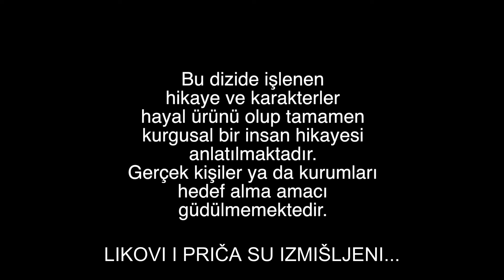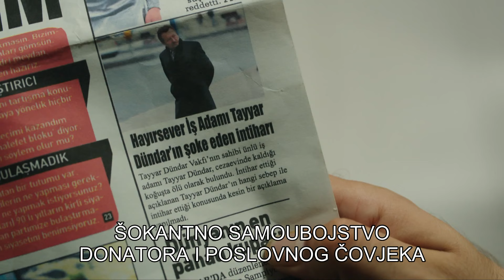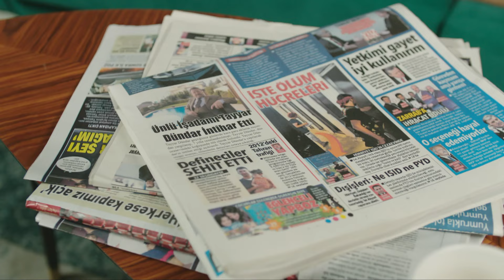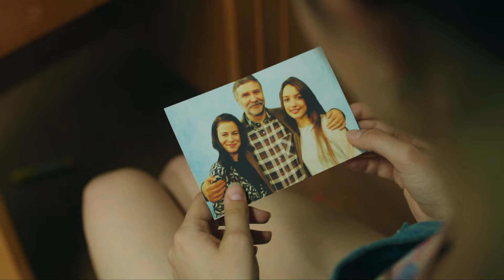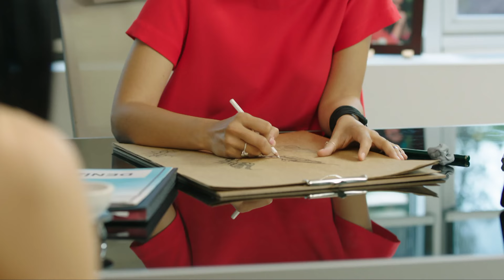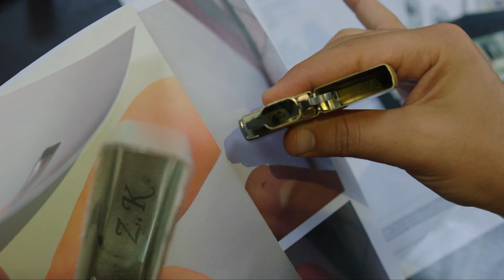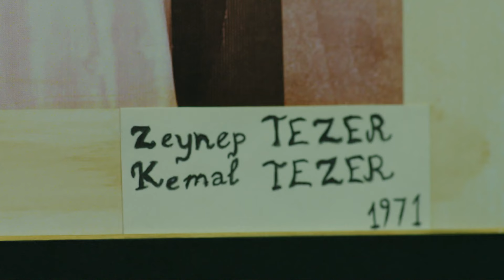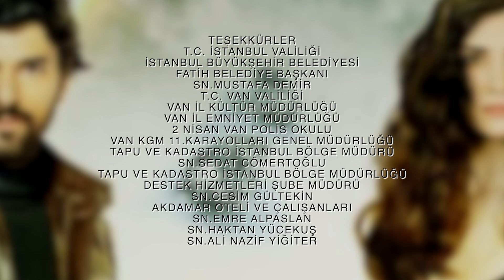Ljubav i Novac - Epizoda 161 (Hrvatski Titlovi) | Kara Para Ask